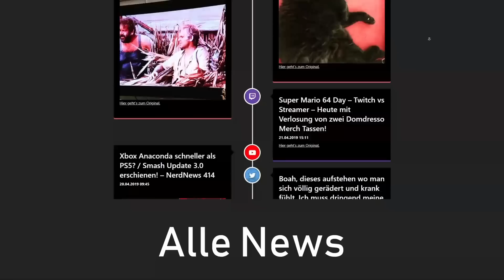Bitte Nintendo, tut uns das nicht an!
Wichtiges Thema ... hoffe es kommt an in Japan!

💡 Weitere Hinweise 💡

IMPRESSUM

allyance
Cuvrystr. 3-4
10997 Berlin